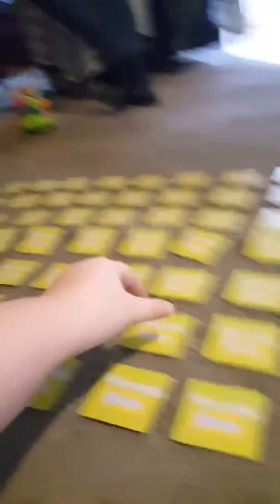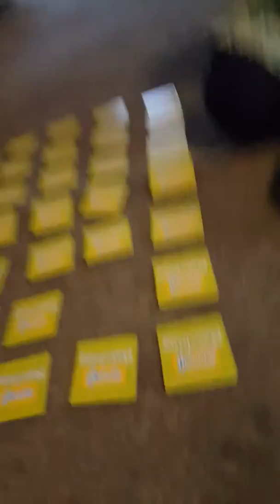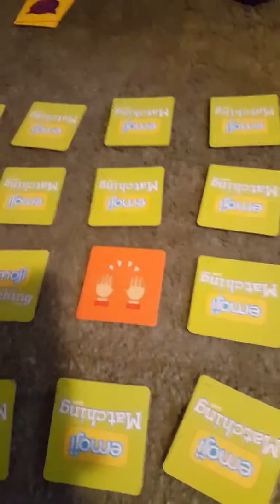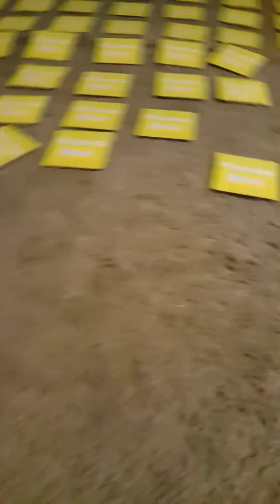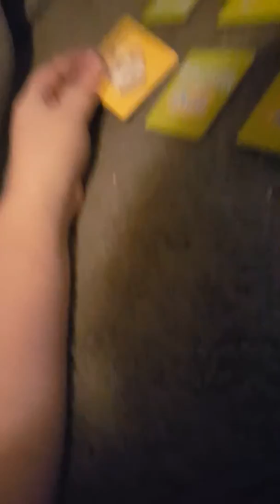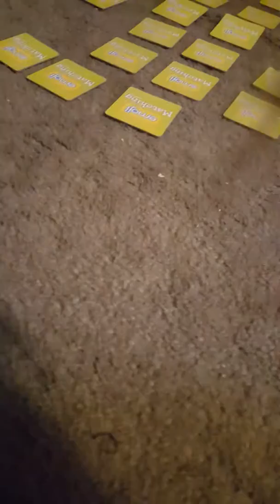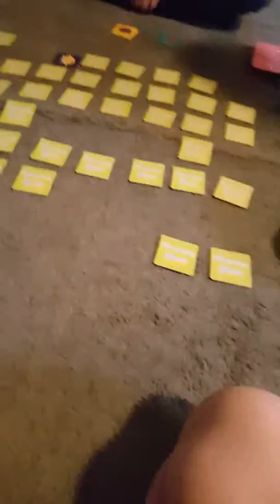Memory match part #1